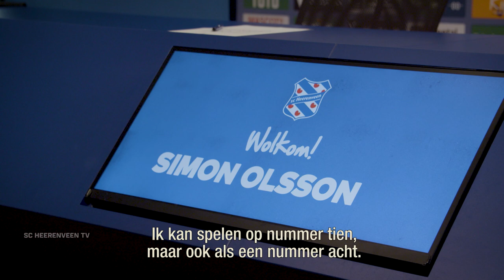✍️ Presentatie Simon Olsson 🔥